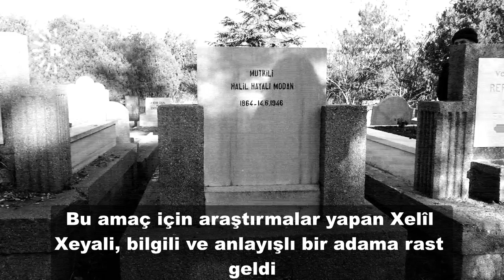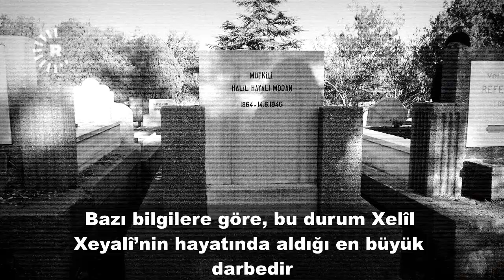Ziya Gökalp'in ilk Kürtçe alfabeyi yazan Mutkili Xelil Xeyali'ye ihaneti: Ben onları yaktım